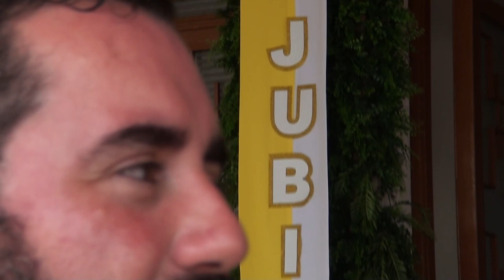Sacerdote de la Diócesis de San Isidro de El General habla sobre encuentros con el Papa Francisco